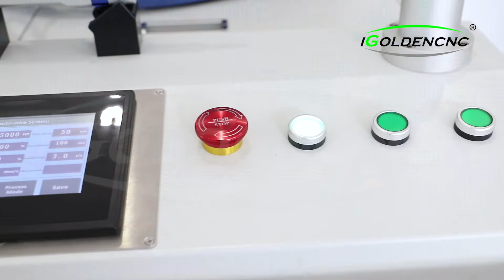handheld laser welding machine